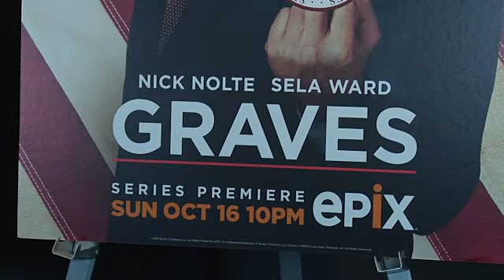EVENT CAPSULE CHYRON - EPIX Graves NY Premiere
EVENT CAPSULE CHYRON - EPIX Graves NY Premiere at MOMA on October 05, 2016 in New York City.

Featuring:
    Nick Nolte
    Sela Ward
    Ernie Hudson
    Skylar Astin
    Heléne Yorke
    Chris Lowell
    Callie Hernandez
    Roger Bart
    Mark S. Greenberg